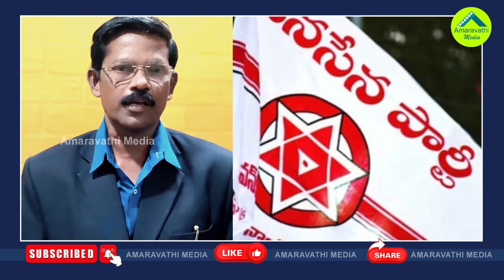పిఠాపురంలో టీడీపీ Vs జనసేన..వర్మకు ఏమిటీ ఖర్మ?| Fight Between TDP And Janasena Cadre In Pithapuram